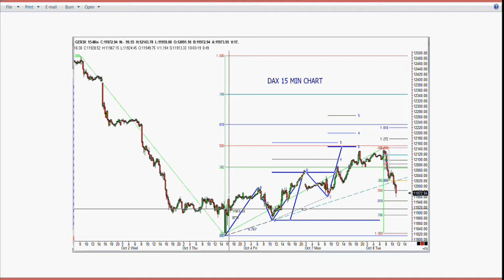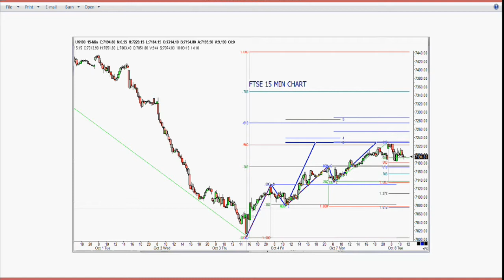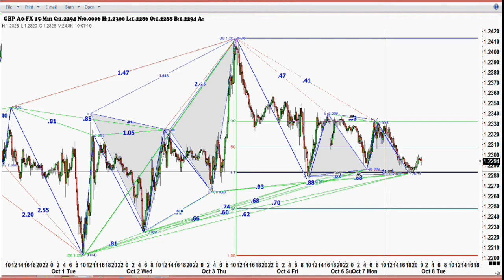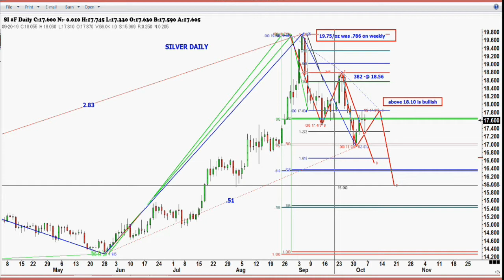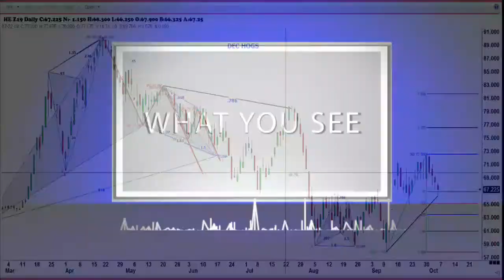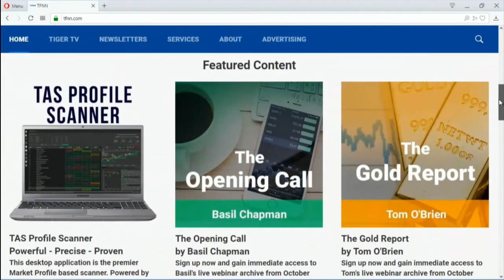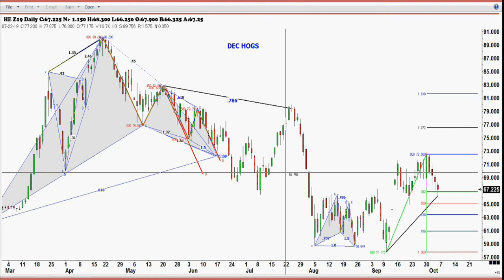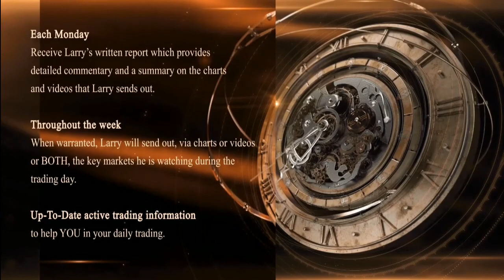October 8th, 2019 - Trade What You See with Larry Pesavento on TFNN